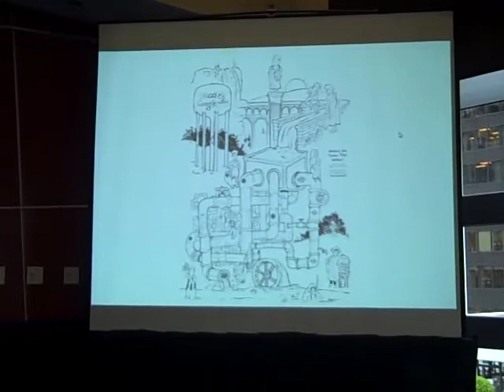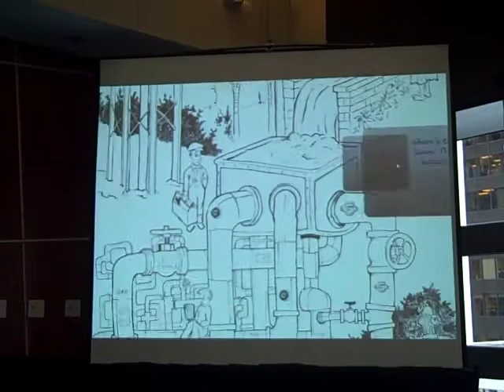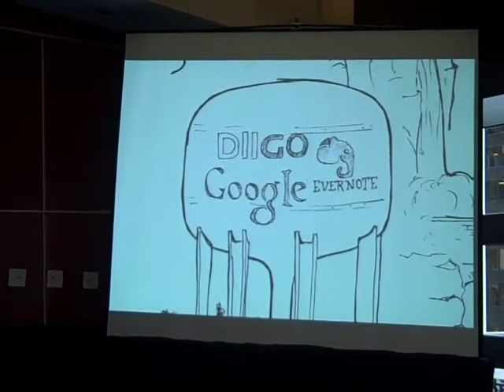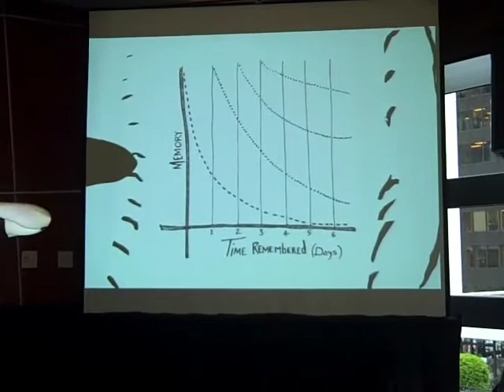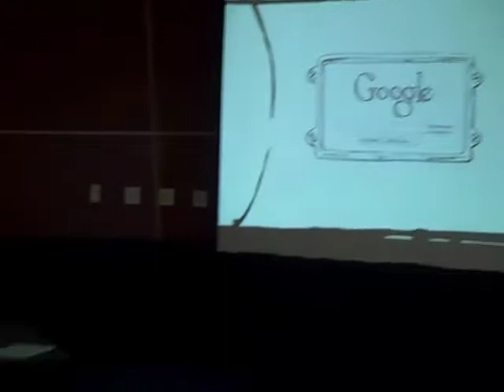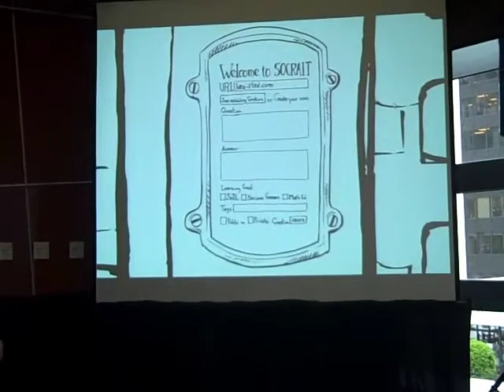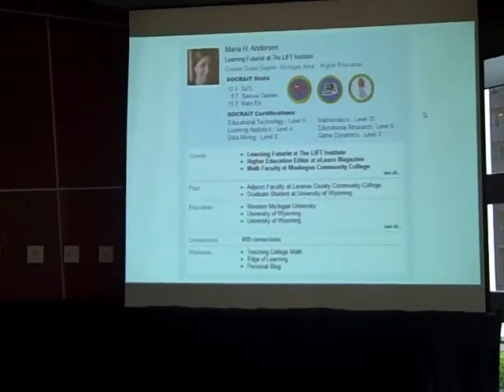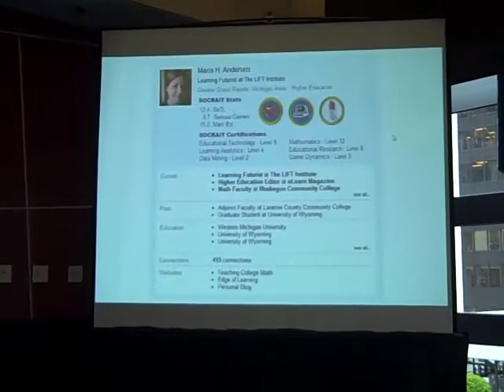Learn This Button World Future 2011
Most education reformers acknowledge that learning needs to be personalized to be effective, but rarely does anyone describe a practical way to actually accomplish this. The presentation describes an online process by which learners can freely acquire knowledge as they roam the Internet, and have their learning measured by practitioner-experts outside of educational institutions.